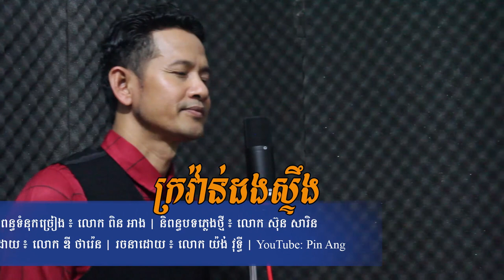ក្រវ៉ាន់ដងស្ទឹង - ឌី ថារ៉េន / Khmer Song / Cambodian Song / Khmer Music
បទ ៖ ក្រវ៉ាន់ដងស្ទឹង
និពន្ធទំនុកច្រៀង និង Melody ៖ លោក ពិន អាង
និពន្ធបទភ្លេង ៖ លោក ស៊ុន សារិន
ច្រៀងដោយ ៖ លោក ឌី ថារ៉េន
បច្ចេកទេសសំឡេង ៖ លោក វង្ស រ៉ាវ៉េត
ថតនិងកាត់ត ៖ លោក យ៉ង់ វុទ្ធី
ប្រភេទបទ Original Song
ផលិត 01 / 03 / 2021

Welcome to channel: Pin Ang. I just share a video to everyone.

💻​​  Computer Spec:
Dell: Core i5  (4gen)
RAM: 4G
SSD : 256G
HDD: 1T

- Sony Vegas

OPPO F9
RAM 6G
Storage 64G

Cooperate:
អរគុណច្រើន🙏🙏🙏